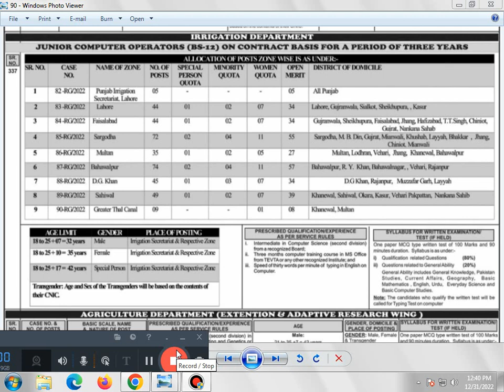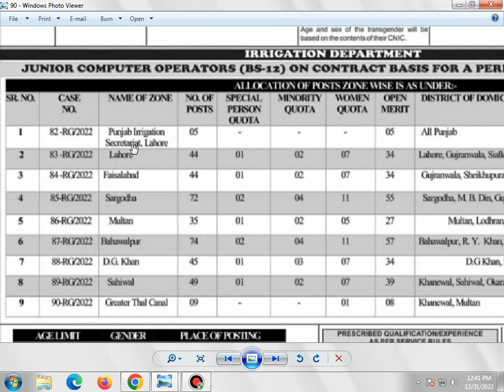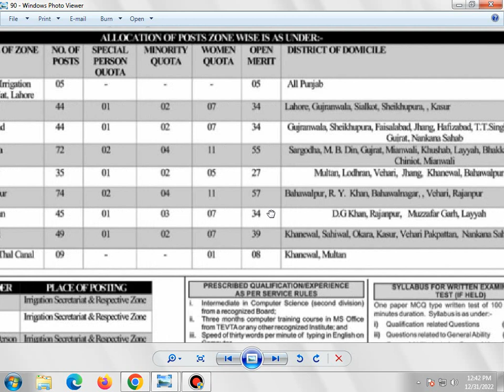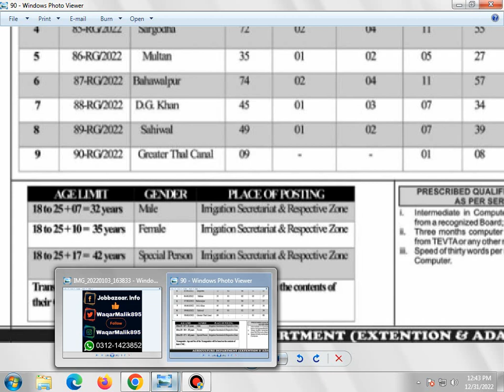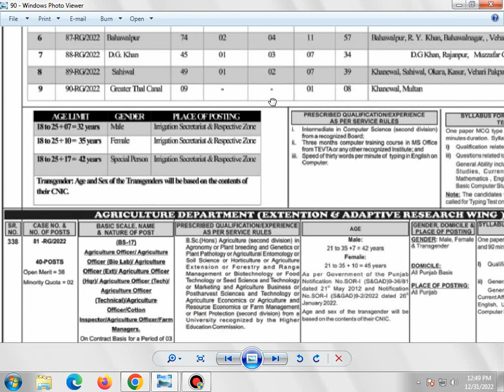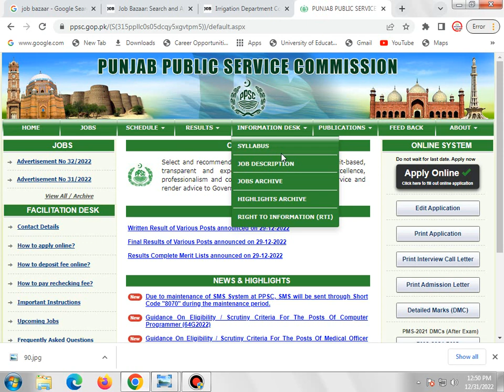computer operator jobs in Irrigation Department punjab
Irrigation Department Computer Operator Jobs 2023 | PPSC Add 33